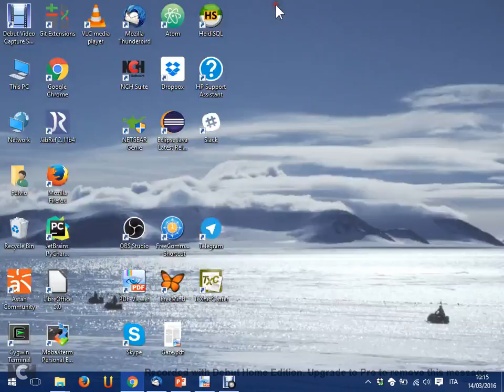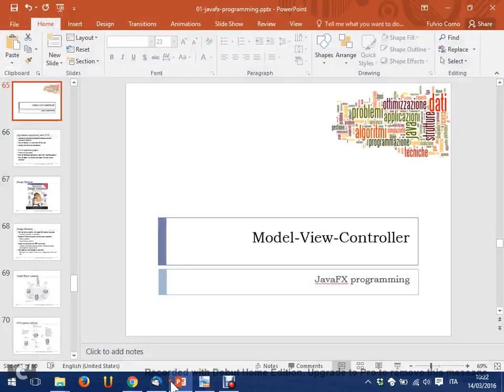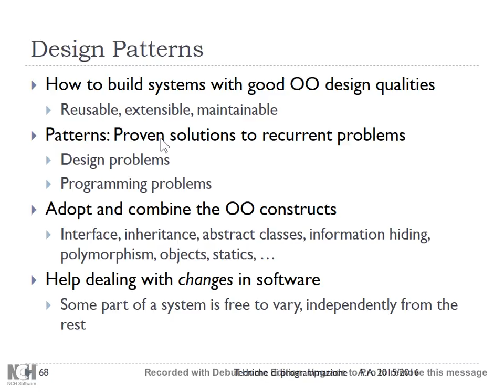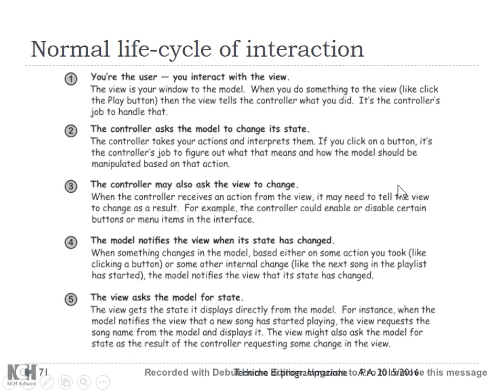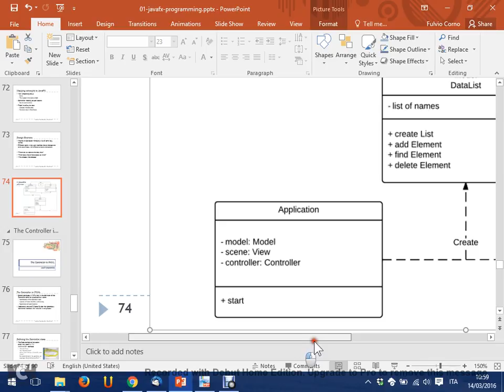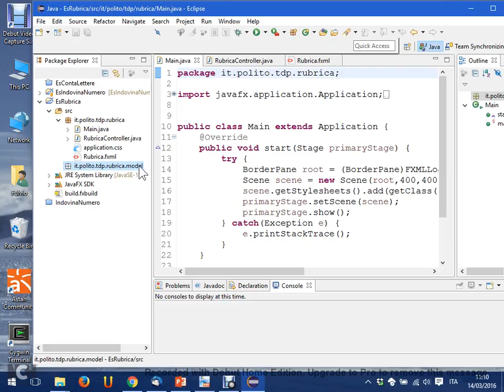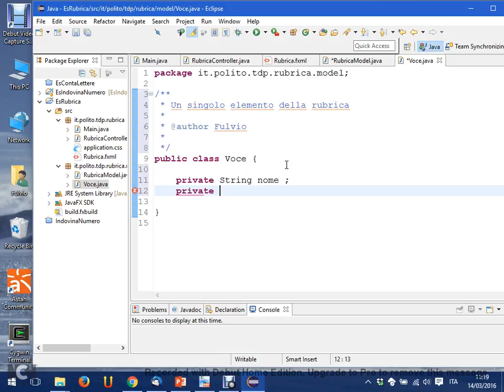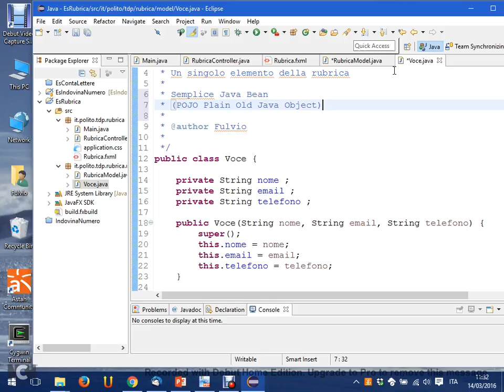TdP-2016-L07 Pattern Model-View-Controller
Lezione 07 del 14/03/2016: Pattern Model-View-Controller.